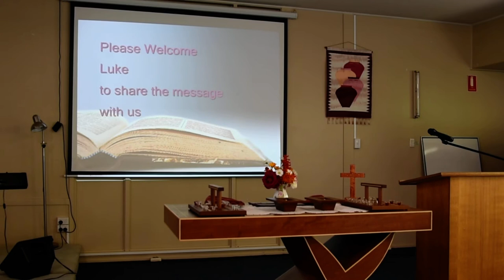Message 21st October 2018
Luke Skipper delivering message on the 21st October 2018